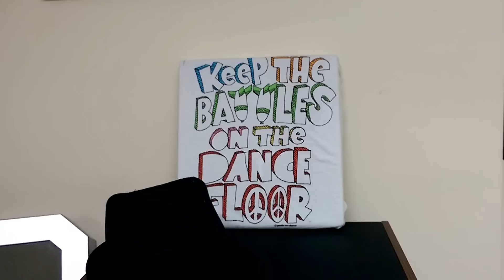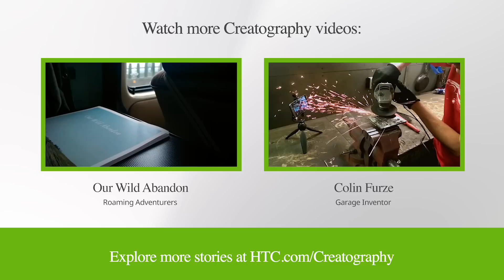HTC Creatographer | Amymarie Gaertner: Modern Day Dancing Queen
Creatography happens when we put the HTC One in the hands of the inspired.
We're proud to partner with Amymarie Gaertner.

Small town girl Amymarie became a dancing sensation, amassing 3.1 million followers from her basement studio.

“There is nothing in this world that makes me happier than when I dance.” - Amymarie Gaertner

The way we share what’s happening is changing. or search for Creatography